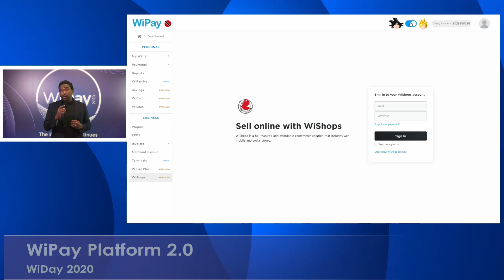WiPay Platform v2.O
WiPay Platform 2.0 from our WiDay 2020 Presentation